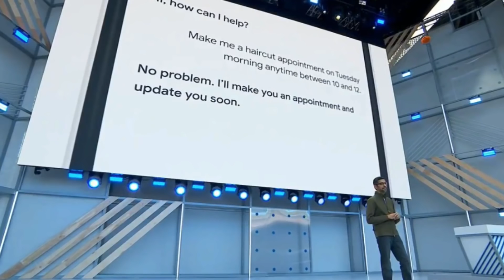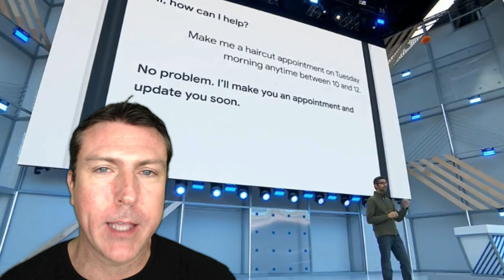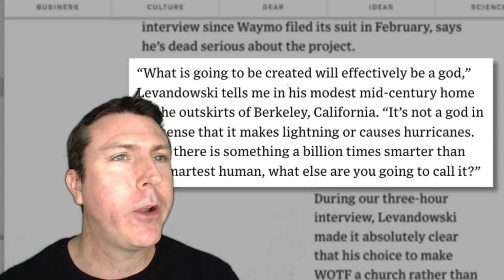Google's Creepy New Artificial Intelligence Bot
Tip me a buck or two through to help me stay fan funded since YouTube is screwing me by demonetizing a lot of my videos.

Order my new book, "The True Story of Fake News" from Amazon or download the e-book from Kindle, iBooks, Google Play, or Nook.